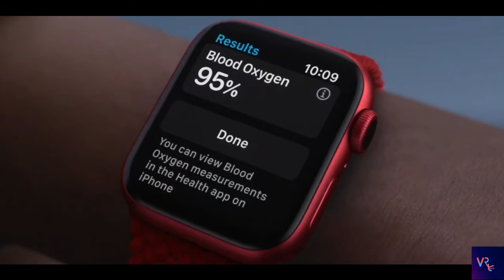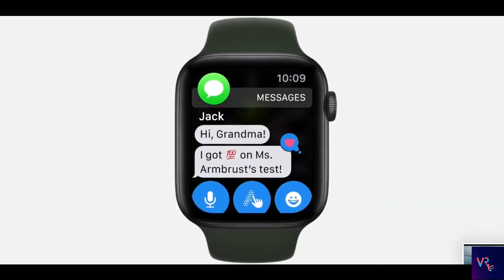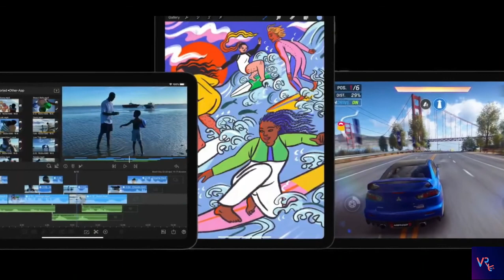APPLE September Event in 4 Mins!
Apple Event ka mast masaala!

bgm and intro: INTO IT(KWON)